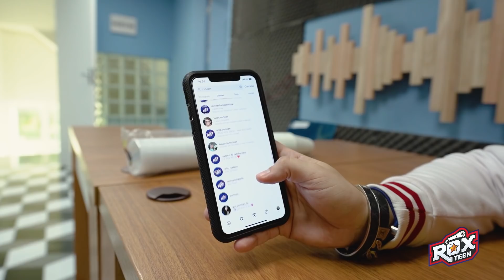CONHECENDO O NOVO PRÉDIO DE ESTÚDIOS DA ROXTEEN QUE VAMOS MORAR !!!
ROXTEEN! No vídeo de hoje vamos conhecer o prédio de estúdios que nós vamos morar! Você já estava com essa curiosidade, não é mesmo? Vem ver que hoje a gente te mostra tudo!